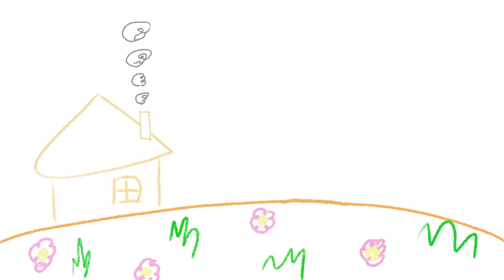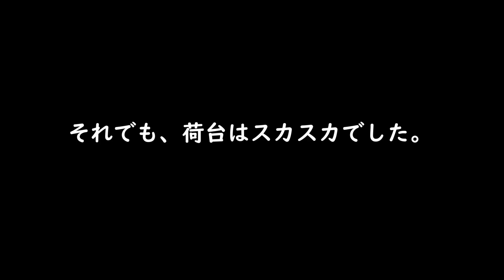【手書き】登録者様2万人ありがとう‼と、幼少期の出来事を話す第2弾ぢゃわぁぁぁぁぁぁぁ。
今後は週３～４回で、動画投稿します。（short動画含め）↓

★ぶすねこ先生が落書き動画やイラストで楽しく生きようとするチャンネルです。

チャンネル伸びたらメンバーも集めたいなって…密かに思ってたりしちゃってさｗｗｗｗｗｗｗｗｗｗｗｗｗｗｗｗ。←マジ

★使用ソフト⇒CLIP STUDIO PAINT

EXバージョン(使用中）←アニメ作れるよ。

PROバージョ　←イラスト用だよ。